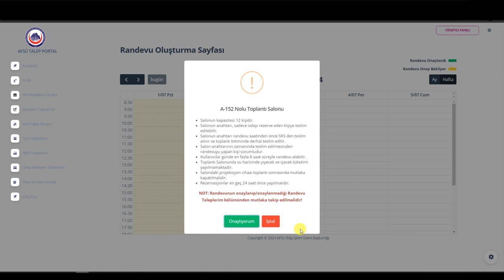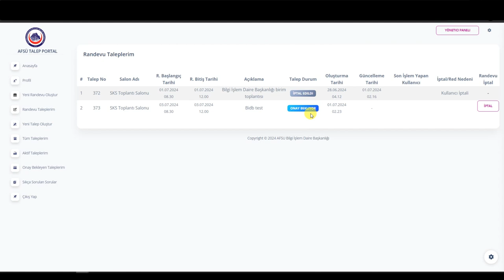AFSÜ Bilgi İşlem Daire Başkanlığı - Randevu Talep Kılavuzu